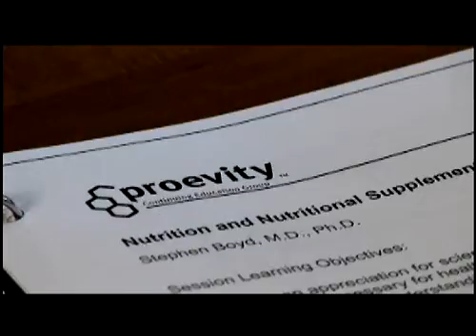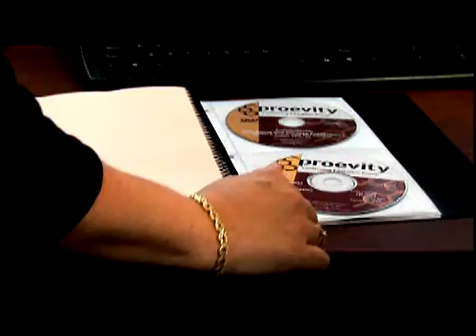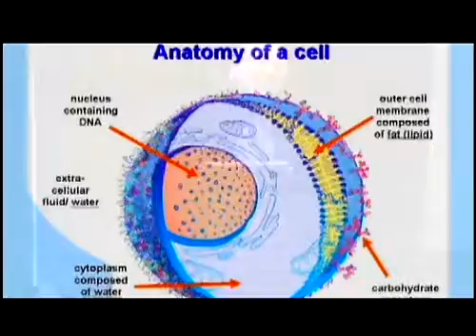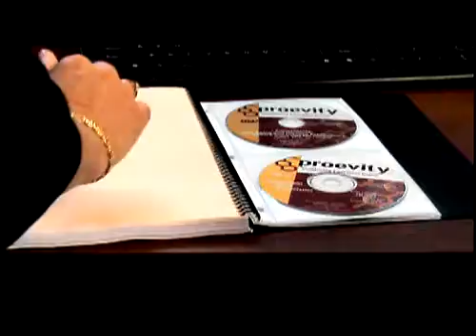National Education Report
Proevity